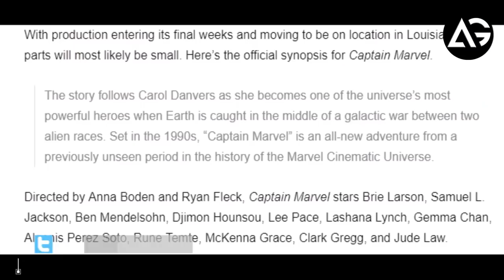SPOILERS Captain Marvel Casting Call Reveals Two New Characters AG Media News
**ChannelDescription **

1 LIKE = More Motivation!